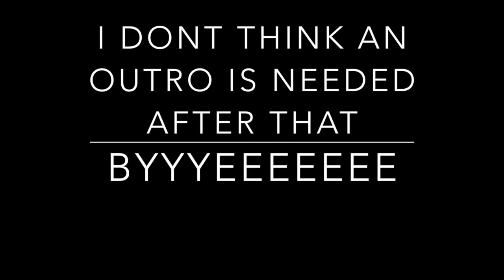Get to Know Me Tag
If you watched this video and actually liked it I LOVE YOU SO MUCH!
Also, I would love any suggestions in the comments section down below with what you would love to watch and anything you would like me to try.
Ps. My youtube channel welcomes everyone because we are all beautiful and deserve to be open about how we feel and our love for things that speak to us! All positive vibes, please!